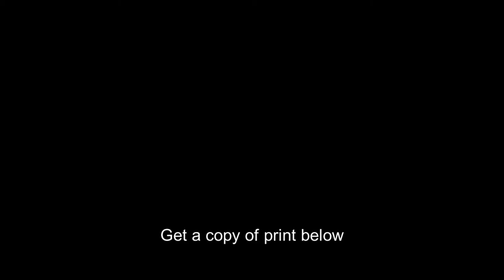Dr. Elizabeth Blackwell, Henry Browne Blackwell,Lucy Stone